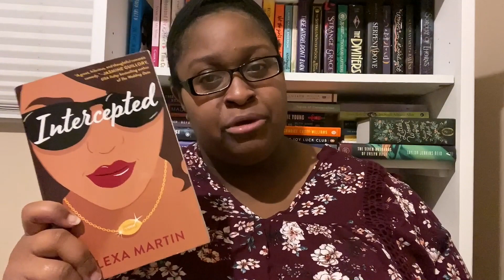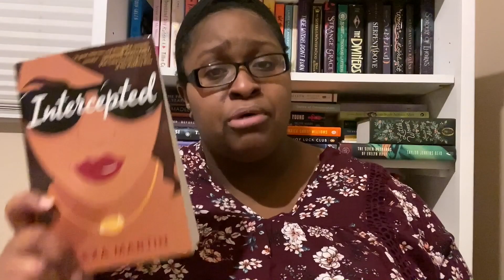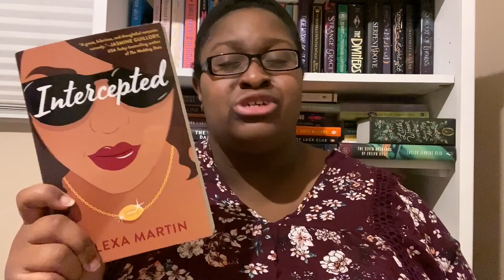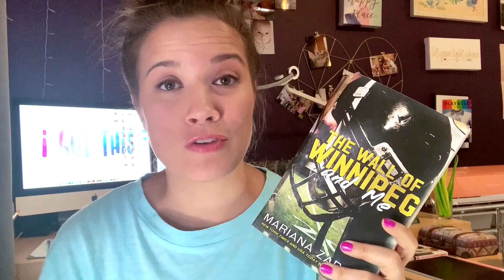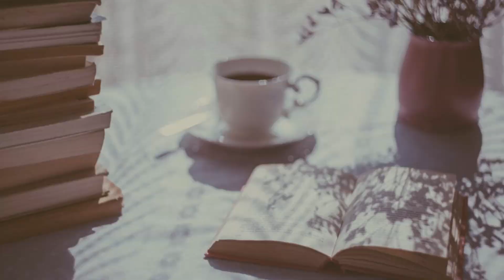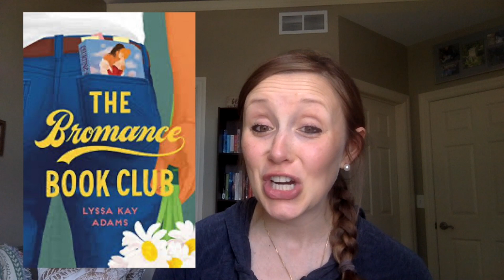Best Sports Story I've Ever Read | Collab Series | Episode 4 2020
This is the monthly collaboration video with some of my bookish friends. I asked them to talk about the best sports stories they have ever read. This is a monthly series that I am doing with different topics to give a larger variety of book recommendations.

Book mentioned:
Kulti by Mariana Zapata
A Fighting Chance by Shannon Stacey
Feisty by Julia Kent
The Ex Effect by Karla Sorensen
Intercepted by Alexa Martin
The Wall of Winnipeg and Me by Mariana Zapata
40 – Love by Olivia Dade
Match Me If You Can by Susan Elizabeth Phillips
Pucked Off by Helena Hunting
The Bromance Book Club by Lyssa Kay Adams
Hoops Series by Kennedy Ryan
Harris Brothers and Spin-offs by Amy Daws
Dare Me by Megan Abbott